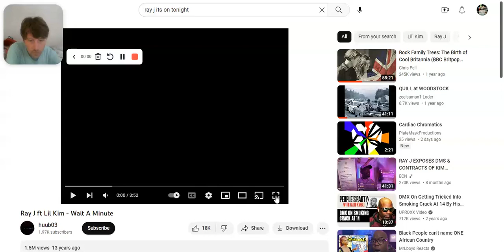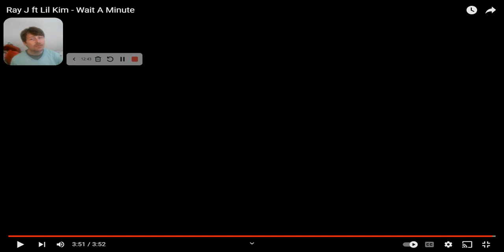Duke Reacts to RAY J & PHARRELL - Wait A Minute (EARLY 2000s R&B!)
Won't lie to you I got a little bit of nostalgia for some of these early 2000s club joints. Dudes were rockin' ice, poppin' Cris, and all the other cliches you can think of. It was what it was, this one from 2001.